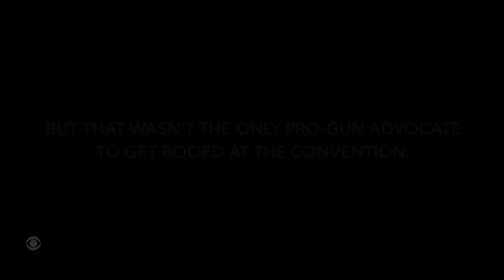Even Yosemite Sam Got Booed At The Texas GOP Convention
If they can't agree with Yosemite Sam, they're not going to agree with anyone.